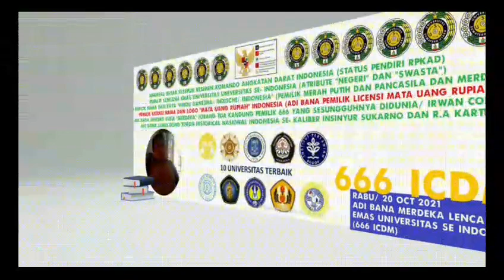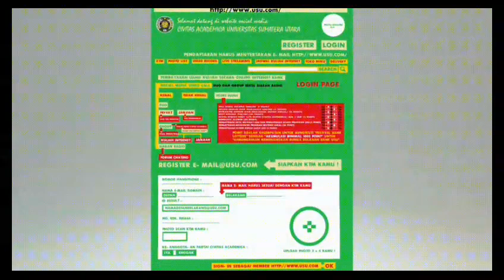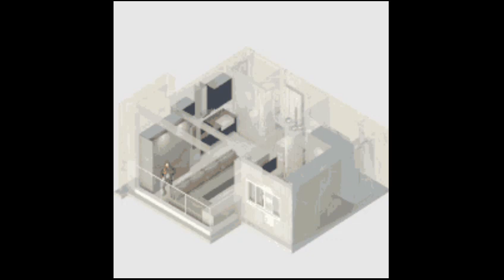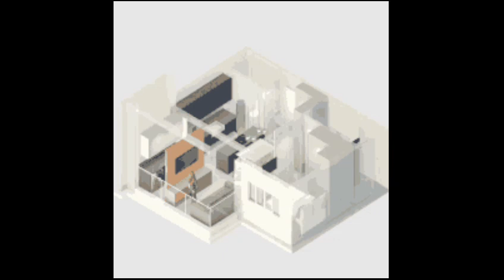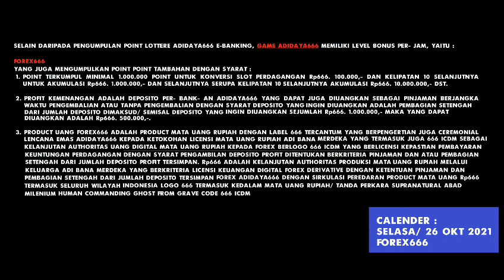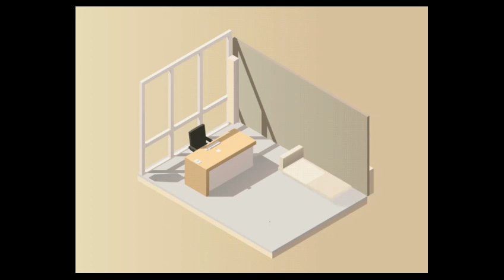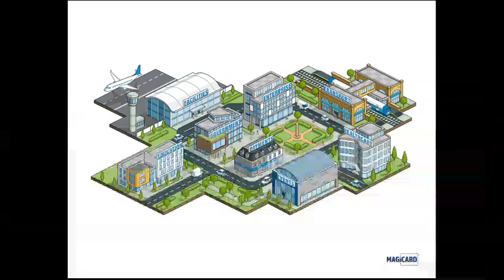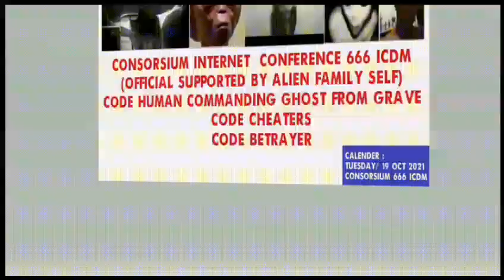666 MERDEKA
APPOINTMENT PROCLAMARE 666 ICDM TO “NATION MONEY ECONOMY ALIEN FAMILY CONTACT” :
TECHNOLOGI DEVELOPER AND CONTACT LICENSI PROJECT (666) :
CONFIRM ALIEN STEADY WAR AND EXIST AS NATION AMONG HUMAN TO FUTURE :
666 ICDM IS “SUPPORT INTERNET SPEECH AND PROMO” TO MEANING “ALIANSI/ FAMILY ALIEN REINCARNATION HUMAN” FOR “ALIEN FAMILY INTEREST AND PROJECT INCLUDE ALSO ABOUT EXISTENSI ALIEN AMONG HUMAN AS NATION ECONOMY THROUGH FUTURE FROM MILENIUM “RENDEZVOUS SUPRANATURAL HUMAN SUSPECT ACTIVITY CLAIM INTERNET 666 ICDM” (ALIEN GLOBAL UNITED ALIANSI 666 ICDM)- CONFIRM ALIEN INTERNATIONAL MILENIUM NAMES AND FAMILY AND ABOUT RIVALITY FOR CONQUEST AND EXISTENSI HUMAN SUPRANATURAL ACTIVITY BY “CONQUEROR AND CONFIRM OWNERSHIP” ALIEN FAMILY GOVERNMENT NATION TO 666 ICDM “COMMITTE CONTACT- ING EACH OTHERS/ ALIEN FAMILY TO 666 ICDM” (ALIEN STEADY WAR AND EXIST AS NATION AMONG HUMAN TO FUTURE).